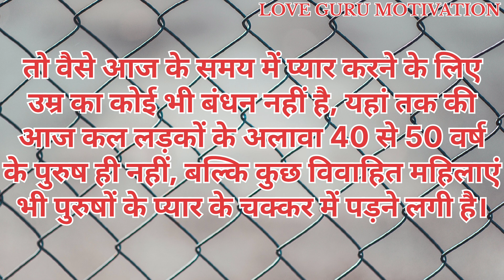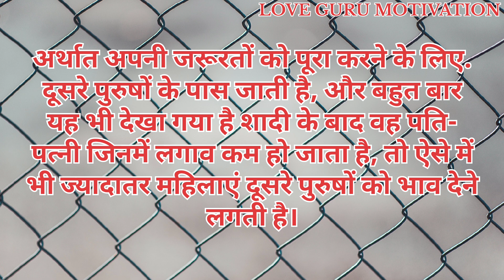Confucius Famous Quotes I Confucius Quotes About Life | Motivational Quotes